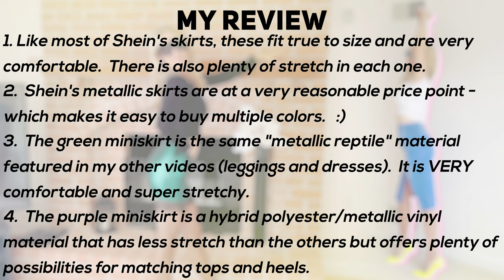Shiny Metallic Miniskirts: Shein Fashion Review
Today, I am modeling Shein Metallic Miniskirts in purple metallic, green reptile, red bodycon and blue ultra shine material - with some of my favorite high heels.  Please watch the end of the video for my honest review of these Shein satin and metallic bodycon skirts (as well as a preview for my next video:  Athletic Workout Apparel from Fashion Nova).  I am a Midwestern girl in her 50s and enjoy modern fashion & style and would love to hear from you so please tell me your favorite skirt and heel combination in the comments below.  :)